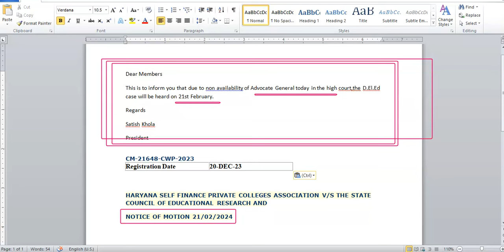Punjab and Haryana High Court | D.El.Ed | BSTC | JBT ADMISISON 2023_2025 | Analysis by Opender Sir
Hello Everyone
I m Opender Singh Yadav
From Haryana

My aim is to help each individual by providing education.

deled admission 2024 near Satnali, Haryana
Deled admission 2024 maharashtra
d.el.ed entrance exam 2024
haryana deled admission 2024 last date
ignou deled admission 2024
Bstc admission 2024 last date
Bstc admission 2024 date
Bstc admission 2024 apply online
Rajasthan bstc admission 2024
bstc एग्जाम डेट 2024 राजस्थान
bstc 2024 syllabus
bstc ऑनलाइन फॉर्म 2024
pre.d.el.ed bstc 2024
bstc 2024 online form
Jbt 2024 syllabus
Jbt 2024 registration
Jbt 2024 notification
Jbt 2024 eligibility
Jbt 2024 dates
Jbt 2024 exam date
jbt form 2024 in delhi
jbt admission 2024 haryana
Jbt admission 2024 last date
Jbt admission 2024 dates
jbt entrance exam 2024 in hp last date
jbt form last date
jbt admission 2024 in chandigarh
jbt form online hp
jbt entrance exam date 2024
Jbt admission notice 2024 pdf download
Jbt admission notice 2024 pdf
haryana jbt admission 2024 last date
jbt ke form kab niklenge 2024
jbt form 2024 in delhi last date
jbt apply online 2024
jbt haryana form date 2024
Igu meerpur bed admission 2024 merit list
Igu meerpur bed admission 2024 last date
Igu meerpur bed admission 2024 fees
Igu meerpur bed admission 2024 date
Igu meerpur bed admission form online pdf
Igu meerpur bed admission form online last date
igu b.ed admission 2024-25
igu bed admission 2024
igu bed admission 2024 last date
igu admission portal bed
igu portal
Igu meerpur bed admission 2024
igu bed admission 2024-25
crsu b.ed admission 2024 last date
Crsu bed admission 2024 merit list
Crsu bed admission 2024 fees
Crsu bed admission 2024 date
Crsu bed admission 2024 apply online
Crsu bed admission 2024 last date
crsu b ed admission 2024
crsu b.ed prospectus 2024
Mdu bed admission 2024 merit list
mdu bed admission 2024 last date
Mdu bed admission 2024 fees
Mdu bed admission 2024 date
mdu bed admission 2024-25 last date
kurukshetra university b.ed correspondence admission
kuk bed admission 2024 last date
Kuk bed admission 2024 fees
Kuk bed admission 2024 date
kuk bed admission last date
kurukshetra university b ed 1st year syllabus 2024
Gurgaon university bed admission 2024 last date
Gurgaon university bed admission 2024 fees
Gurgaon university bed admission 2024 date
Gurgaon university bed admission 2024
gurugram university bed application form 2024
gurugram university b.ed fees
gurugram university b ed admission 2024 fees
gurugram university admission 2024
Rajasthan bed admission 2024 last date
Rajasthan bed admission 2024 fees
Rajasthan bed admission 2024 date
Rajasthan bed admission 2024 apply online
special b.ed online form 2024 last date
b ed form date 2024 rajasthan
direct admission in b.ed rajasthan
special b.ed online form 2024 rajasthan
Rajasthan ptet 2024 result
Rajasthan ptet 2024 registration
Rajasthan ptet 202 notification
Rajasthan ptet 2024 exam date
ptet ggtu
Rajasthan ptet cut off 2024 for obc
Rajasthan ptet cut off 2024 for general
ptet cut off 2024 science
ptet cut off arts 2024
ptet परिणाम 2024
ptet 2024
Rajasthan bstc 2024 result
Rajasthan bstc 2024 registration
Rajasthan bstc 2024 notification
Rajasthan bstc admission 2024 last date
Rajasthan bstc admission 2024 date
Rajasthan bstc admission 2024 apply online
bstc 2024 फॉर्म date
bstc form
bstc form fees
bstc 2024 admit card
bstc ऑनलाइन फॉर्म 20234